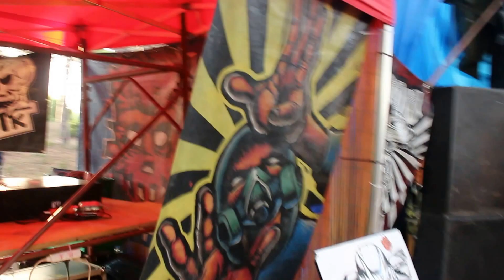Sardinia 2016 vol.1 - Bukaj FDM to be continued...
CA /FDM /S.IGNOTI /NTK..before the police come..a fora sa NATO !